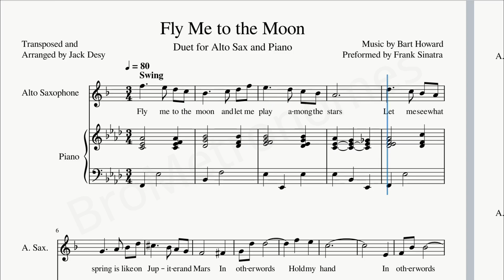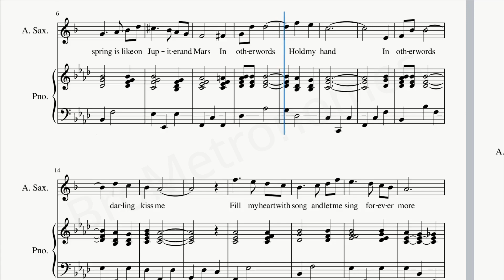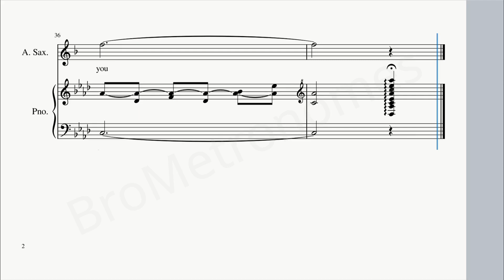Fly Me to the Moon Alto Saxophone / Piano Duet (sheetmusic) - 80 BPM - 3/4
Donate for coffee. It's not expensive for you, but nice for me ;)
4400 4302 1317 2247 (VISA, KAZAKHSTAN)
TQ7BSZMnuNt67Us87f92AsoQMv4ARXq92K (TRON TRC20. Acceptable currencies TRX, USDT, USDD)